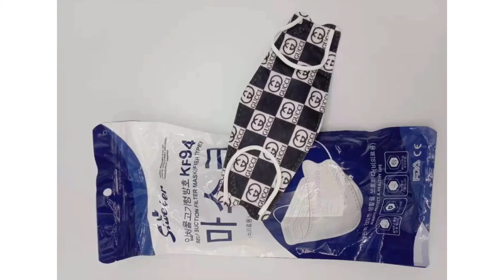Luxury Facemask | Washable Facemask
A new normal style nowadays wearing facemask for everybody’s protection.